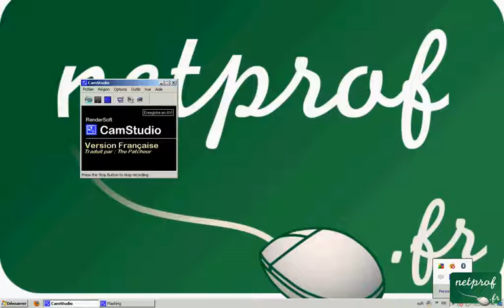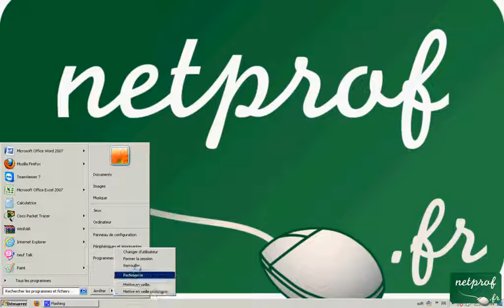Astuce-09 Buttons arrêter sur Windows